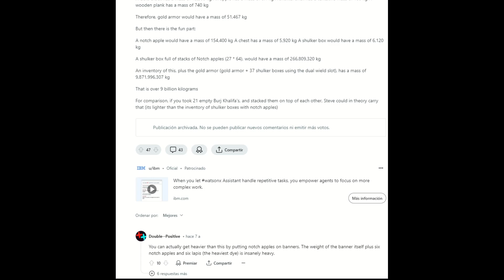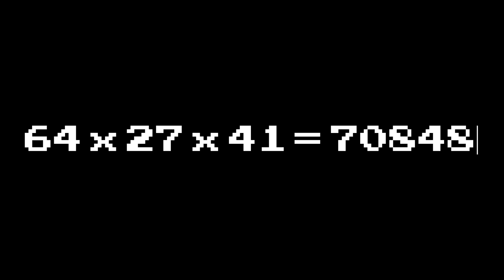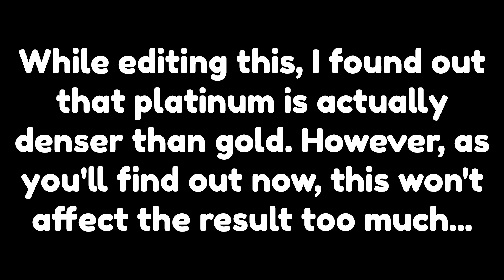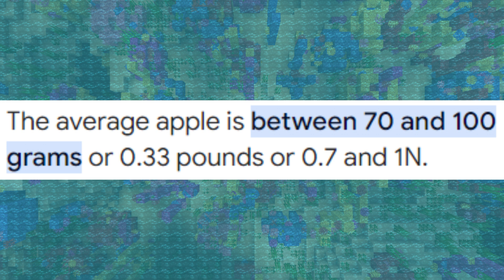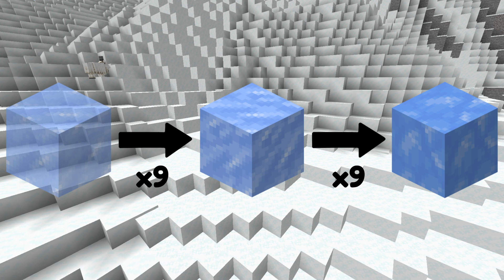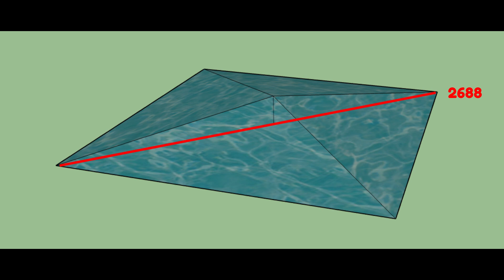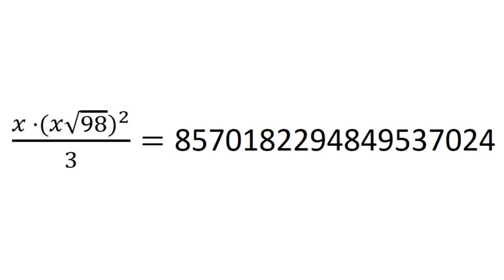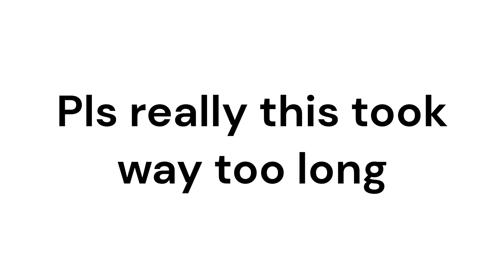Can Steve create a BLACK HOLE?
Who said you couldn't science videogames?
Undertale music: *won't get me demonetized*